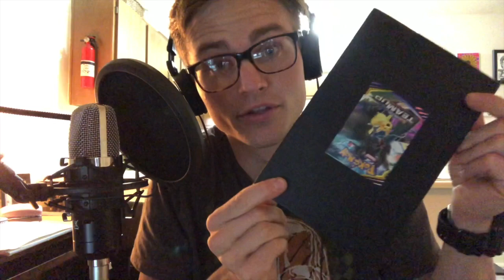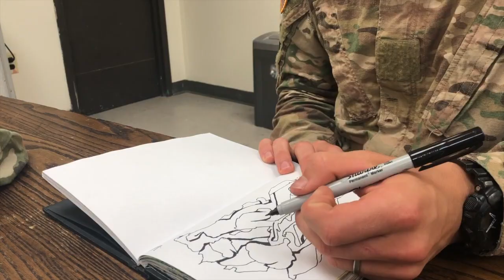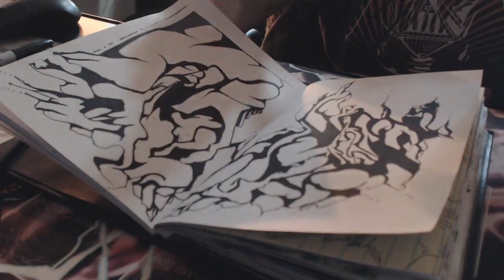Finishing my Drawing Sketchbook pt.1 - A Video.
I am diligently working towards filling my current sketchbook. This will be my first one to complete 100%! I WILL HAVE THIS COMPLETED BY AUGUST, 15 OF 2019.